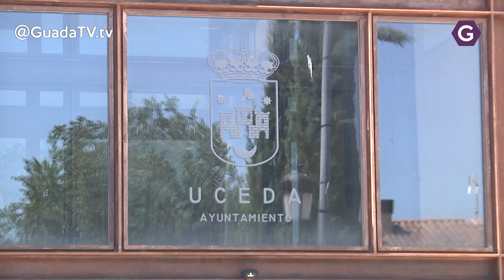Alcaldes de la Campiña están "molestos" por estar tres días sin Internet